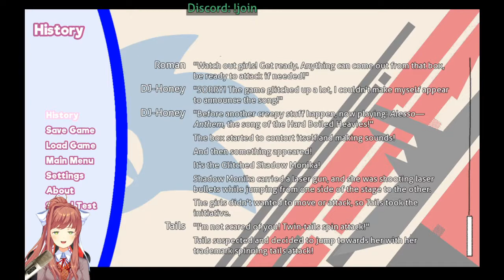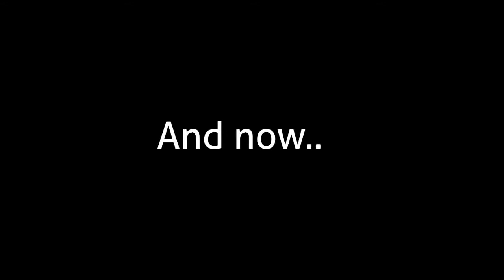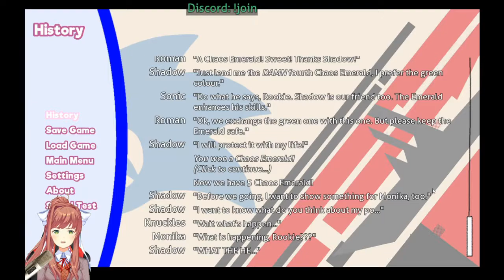Spooky Zone | Highlights vom 12.5.2018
Willkommen in Mirage "Spooky" Saloon Zone, wo wir Ow the Edge treffen.
Dies ist vom Stream "DokiDokiForces part 2" vom 12. Mai 2018
Stream wurde hier archivert: